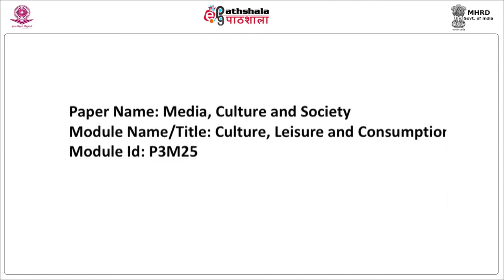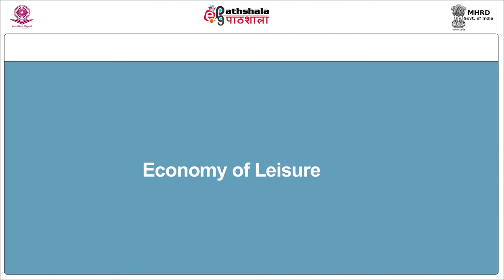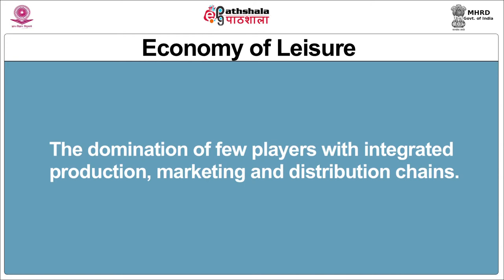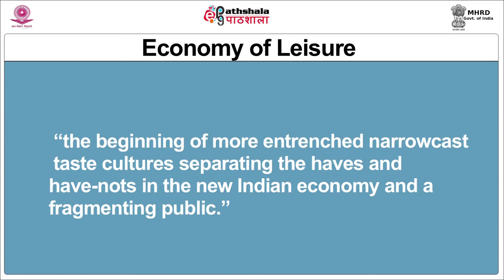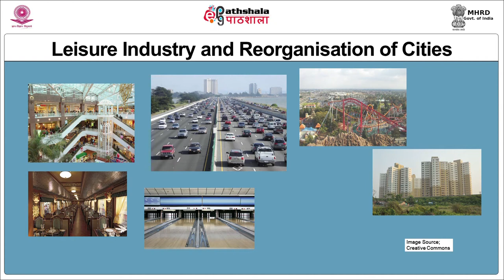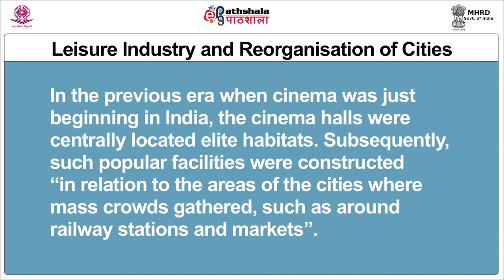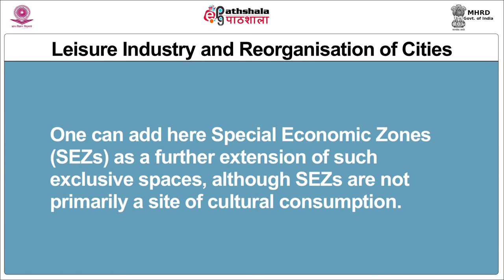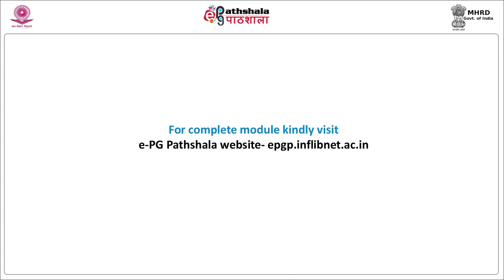M-25. Culture, Leisure and Consumption